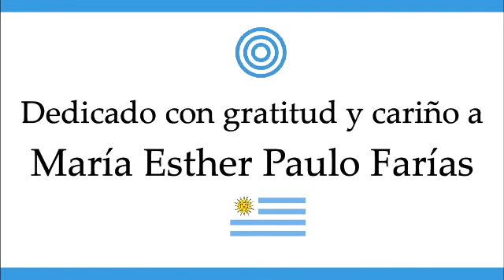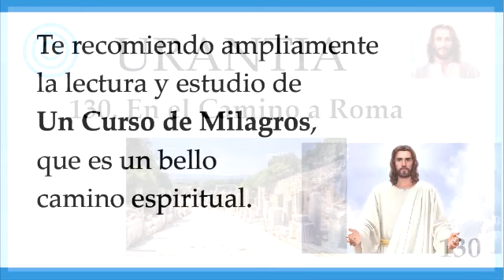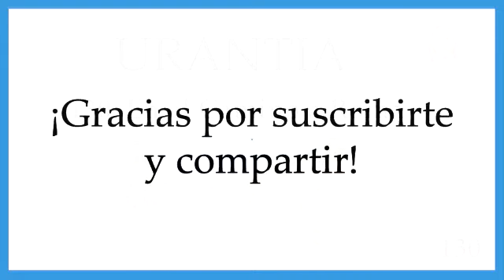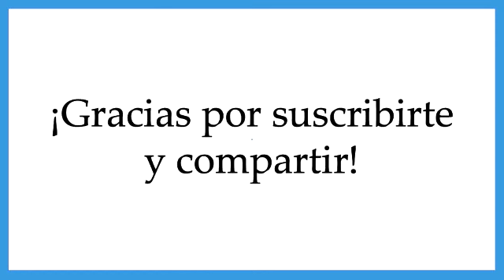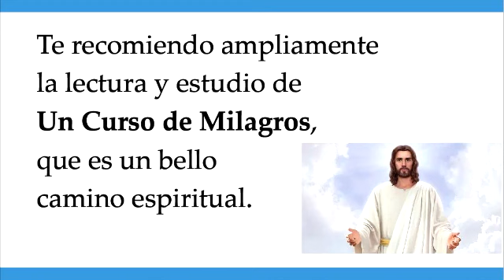130. URANTIA | En el Camino a Roma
En México, datos para depósito o transferencia:
Nina Margarita Zilli Lara
HSBC
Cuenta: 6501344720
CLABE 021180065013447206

Otra opción en México:
BBVA
Nina Magarita Zilli Lara
Núm. Tarjeta Débito: 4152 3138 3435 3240